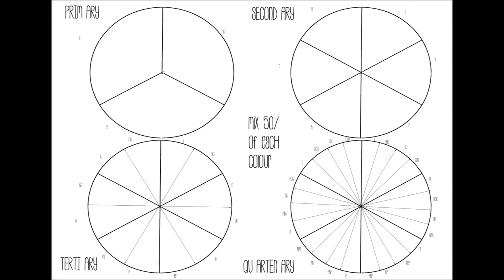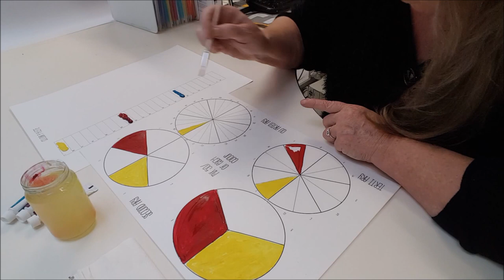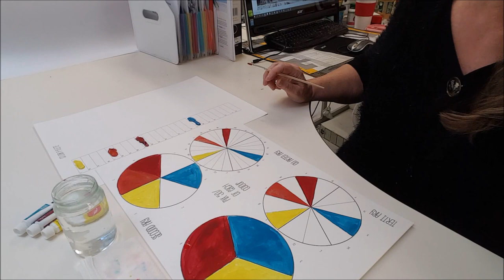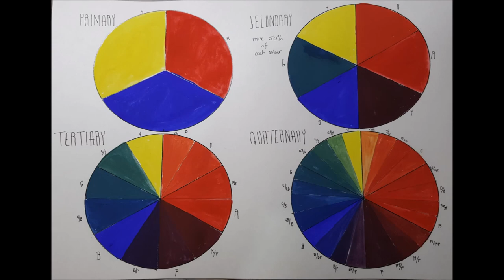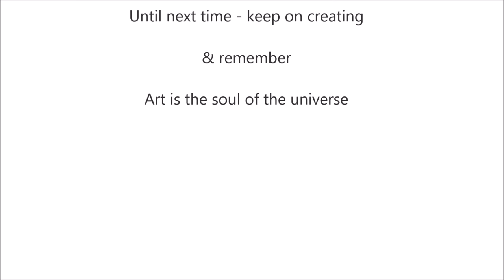Mixing Color from 3 Primary Colors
Mixing colors using the 3 primary colors and gouache paint onto 4 color wheels, primary, secondary, tertiary and Quaternary. The method is important as it is the quantity or ratios used that gives you the means to reproduce accurately.  When mixing your secondary colors- paint each of these on the appropriate section using 50 % of each primary to make the secondary.  Use this method on the tertiary wheel i.e  mix the same quantity or ratio of the primary with the secondary color to make the tertiary.  Use this method to make your Quaternary wheel, i.e. equal amounts of tertiary color mixed with the color adjacent to it on the other side of the section you are mixing.
I will endeavour to attach or link the mixing charts at the bottom of the comment section.